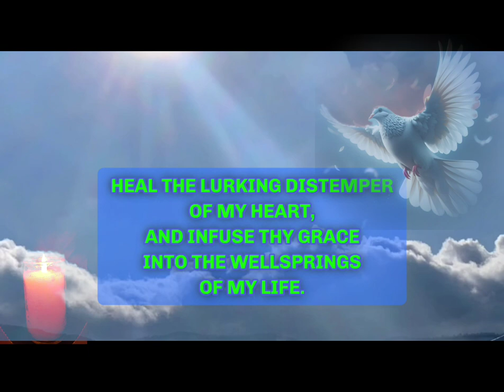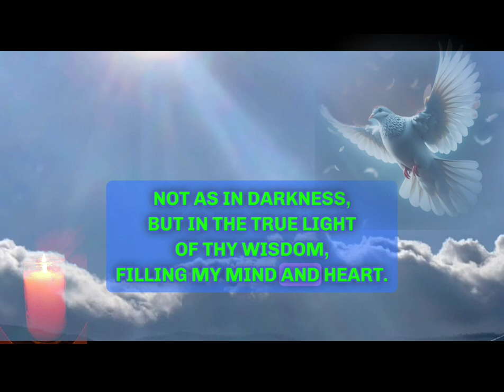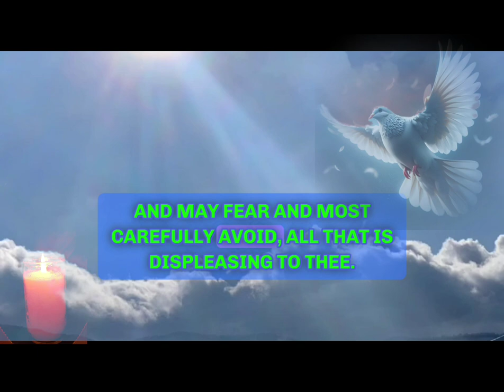Prayer For The Sevenfold Gifts of The Holy Spirit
This version is taken from St Gregory's Prayer